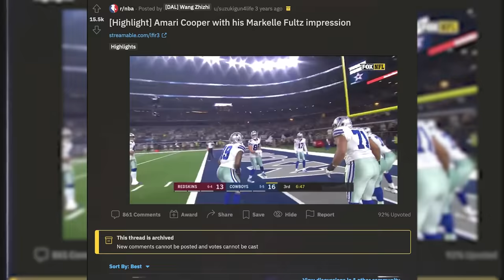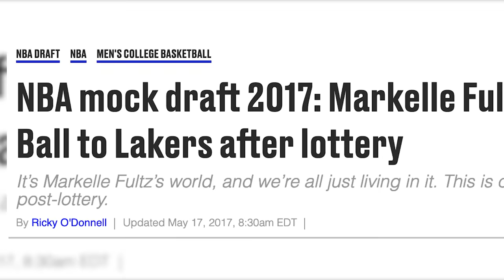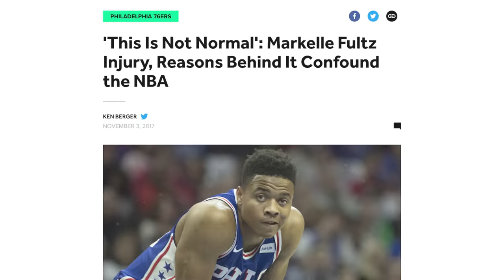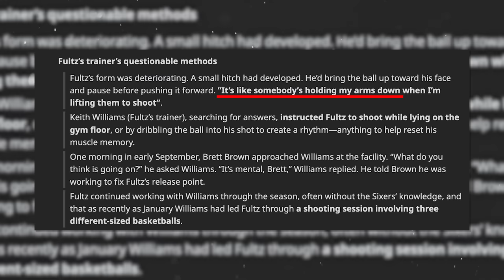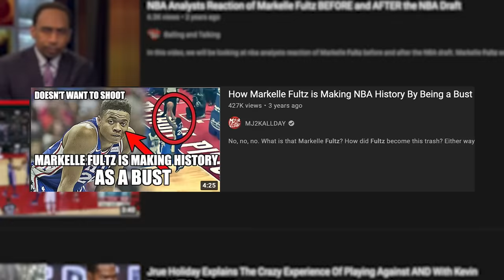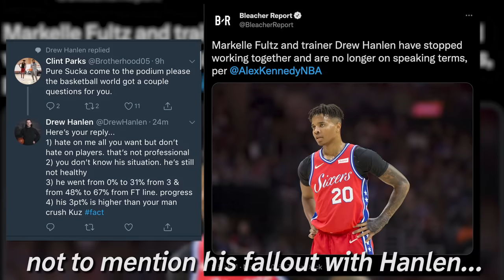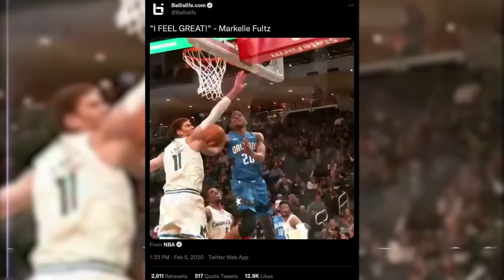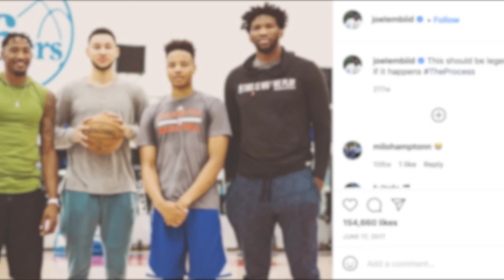How Markelle Fultz Lost The Ability To Shoot | The Biggest Mystery in NBA History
Ever wonder how Markelle Fultz went from the consensus number one pick in a stacked draft class to widely classified as one of the biggest draft disappointments in recent memory? This video summarizes the entire Fultz saga, from beginning to end, filling you in on key details you missed to put together the pieces on how Markelle lost the ability to shoot.

Chapters:
00:00 - Introduction
02:09 - High School
03:45 - College
05:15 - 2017 Draft Lottery + Celtics Trade
06:18 - Drafted by the Sixers
08:39 - Summer League
10:37 - Jumpshot Regression
11:49 - Strange Workouts with Trainer
12:26 - First NBA Game + Shooting woes
13:52 - Injury diagnosis
14:30 - Road to Recovery + Media Criticism
15:25 - Fultz’s Return + Final 9 Games
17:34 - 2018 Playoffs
18:11 - Training with Drew Hanlen
19:07 - New Jumpshot
19:54 - Patience Becomes Impatience
21:04 - The Last Days in Philly + Injury Diagnosis
22:04 - Markelle Traded to Orlando
23:21 - First Season with Orlando
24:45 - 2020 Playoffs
25:12 - Second Season with Orlando + ACL Injury
26:13 - Conclusion